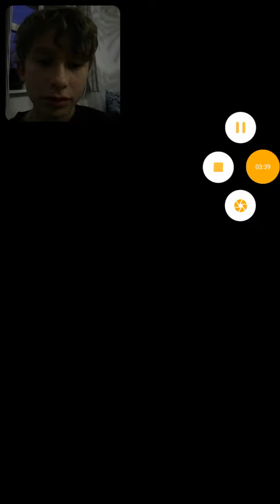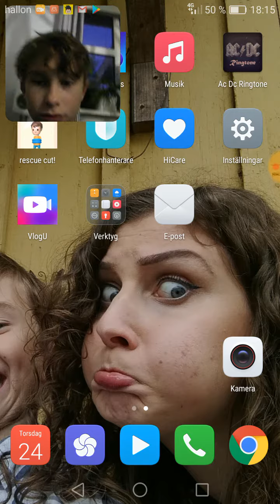24 oktober 2019